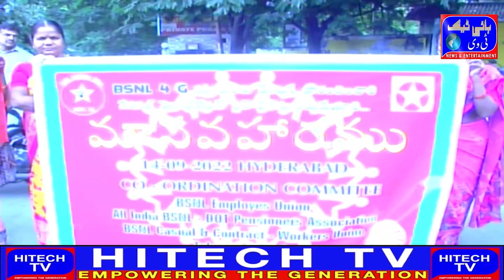The Modi government created panic among BSNL employees and forced more than half of the employees to